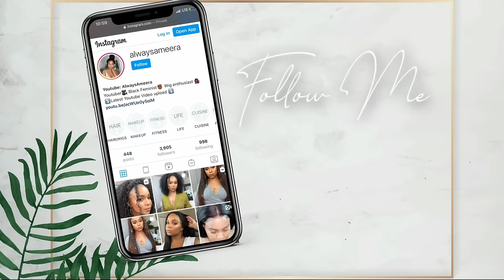GRWM | BBL? MY MARRIAGE? + NEW! EFFORTLESS KINKY CURLY EDGES! NATURAL CURLY WIG INSTALL |OMGHERHAIR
NEW! EFFORTLESS KINKY CURLY EDGES! NATURAL CURLY WIG INSTALL |OMGHERHAIR

Code: 2024

𝐒𝐚𝐯𝐞 $𝟑𝟎 𝐎𝐅𝐅 𝐎𝐯𝐞𝐫 $𝟏𝟕𝟗 | 𝐂𝐨𝐝𝐞: Ameera30

Length: 20 inch
Density: 150%
Color: Natural
Size: Small

▬▬▬★ OMGHerHair Quality Glueless HD Wigs ★▬▬▬
√ Super Fitted Glueless Wig Cap
√ Real Invisible HD Lace
√ Clean Bleached Hairline
√ Deep Parting 13x6
√ Adjustable Straps

TIMESTAMPS
00:00 INTRO
01:36 OMGHERHAIR KINKY CURLY KINKY EDGE  SPONSORSHIP WIG DETAILS
02:41 OMGHERHAIR KINKY CURLY WIG INSTALL
12:04 START OF  THE SIMPLE MAKEUP TUTORIAL
13:36 START OF THE Q&A
56:01 END OF THE Q&A + FINISHED MAKEUP LOOK
57:22 END OF THE VIDEO

mac nc 50 stick foundation
got2be glued gel invincible
Annie shears
Mousse def texture foam
evolve 572 brush

M A K E U P P R O D U C T S
nyx bare with me prime set and refresh spray
Laneige lip balm (Berry)
mac nc45 prolongwear concealer
MAC NC50 prolongwear concealer
laura mercier transluscent loose powder
bobbi brown bronzing powder (deep)
Nyx microbrow pencil (brunette)
nyx microbrow pencil (espresso)
nyx contour stick (deep)
mac satin  lipstick (peachstock)- discontinued
too faced lip injection extreme (pink punch)

PRODUCTS MENTIONS IN Q&A
SLIPPERY ELM
GEORGES ALOE
RENEW LIFE PROBIOTICS
TEECCINO DANDELION ROOT DARK ROAST TEA
MISO SOUP